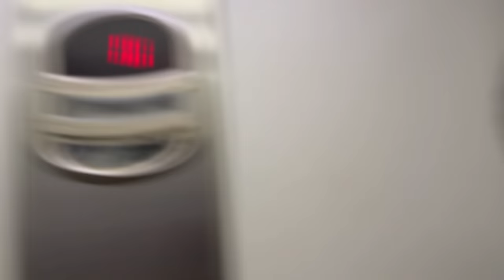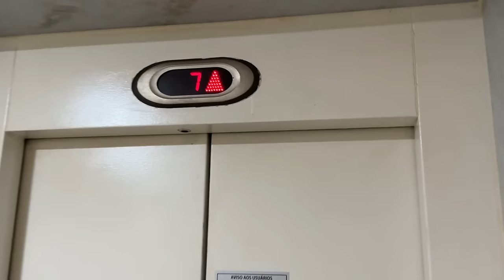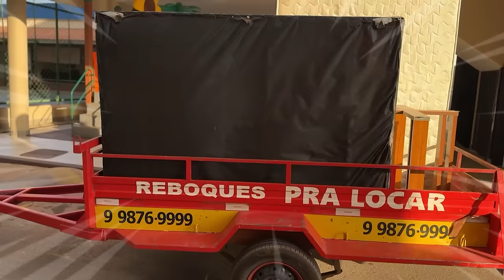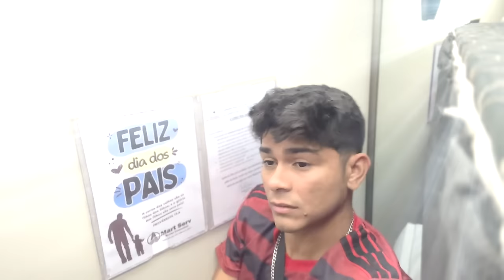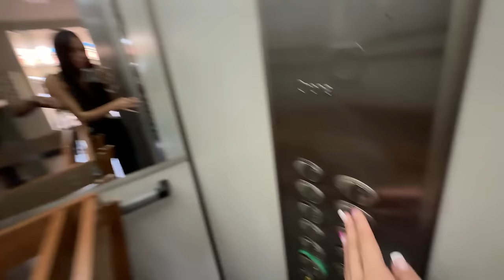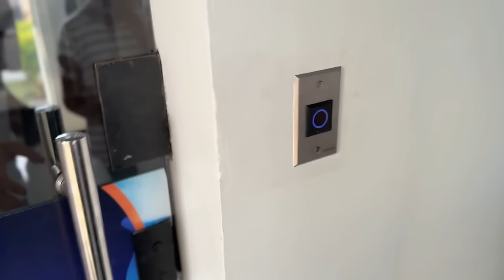CHEGOU O DIA DA MUDANÇA PRO MEU APÊ NOVO 😍🏡